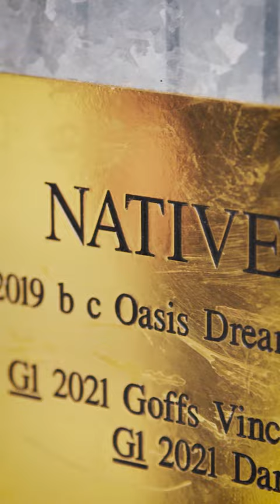🇮🇪 NativeTrail | New to the Darley Europe roster for 2024💥